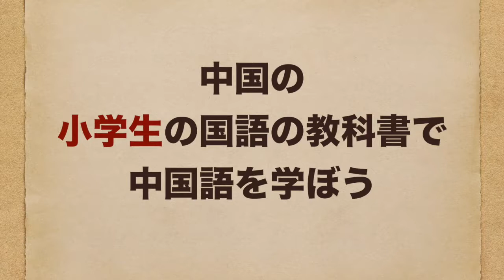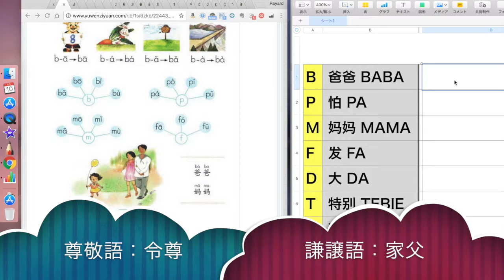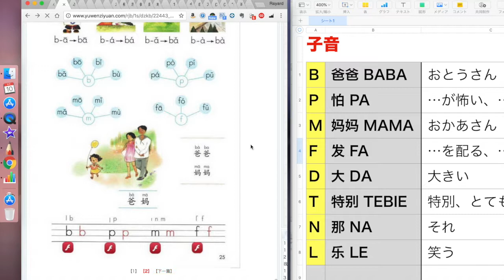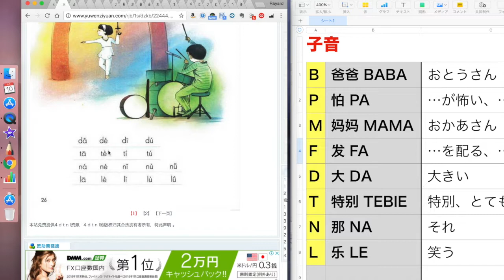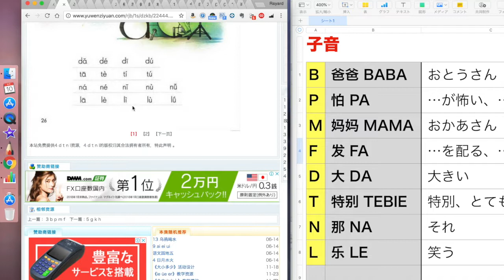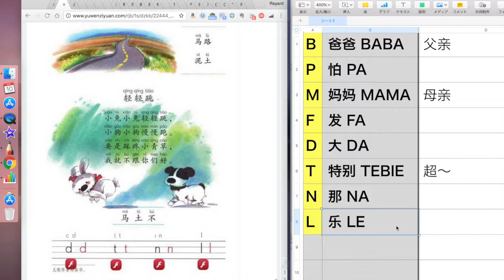（4）ルイの絶対に身につく中国語講座、基本子音BPMFDTNL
（4）ルイの絶対に身につく中国語講座
基本的な子音八つをご紹介します。
B　P　M　F　D　T　N　L